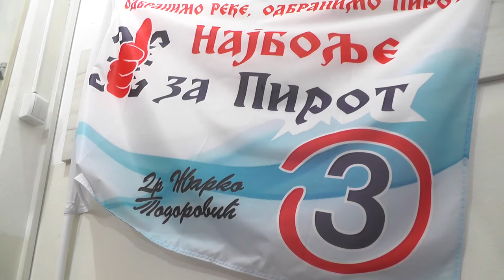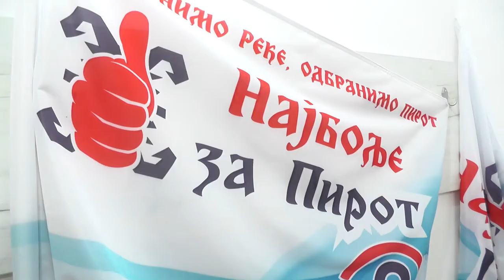NAJBOLJE ZA PIROT O PROBLEMIMA MEŠTANA PIROTSKIH SELA